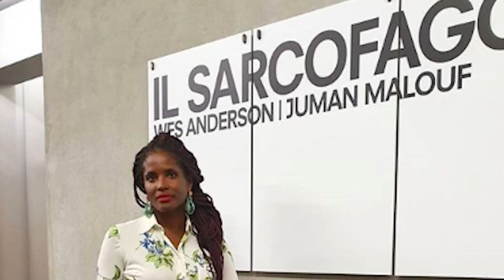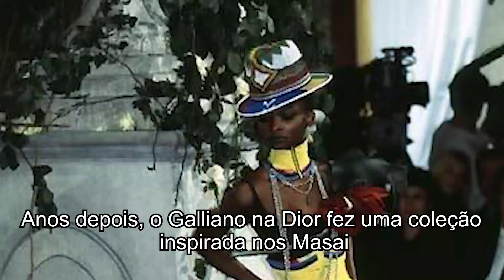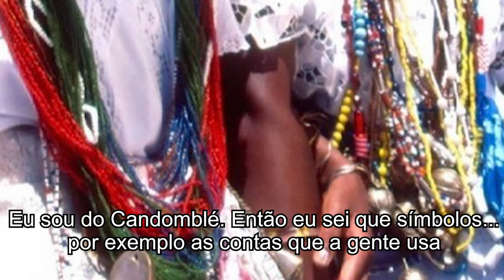Na Prada com Djamila Ribeiro, direto de Milão! - Lilian Pacce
É comum as marcas internacionais convidarem celebridades para seu desfile. Geralmente são atrizes ou cantoras brancas, jovens e magras. Mas pro desfile primavera-verão 2020, a Prada fez diferente: levou a filósofa e militante negra e feminista Djamila Ribeiro pro lançamento em Milão!
Djamila, de 39 anos, é autora do livro “O Que é Lugar de Fala” e colunista da “Folha de S. Paulo”. Esta foi sua primeira vez em Milão e em uma temporada de moda internacional. A gente conversou bastante por lá! Dá uma olhada (e perdoa a qualidade do áudio)! Enão esquece de se inscrever aqui no canal, tá?!

Edição: Letícia Lima